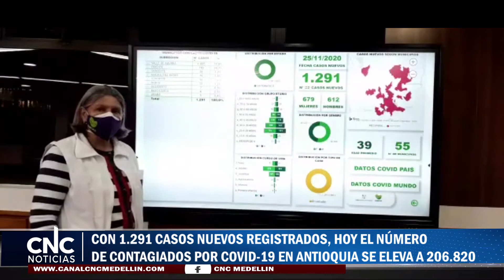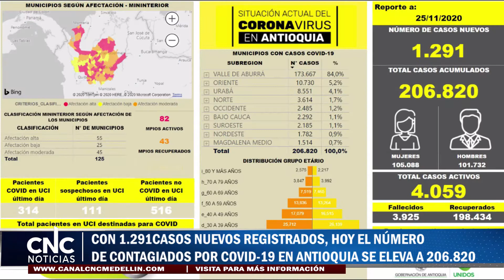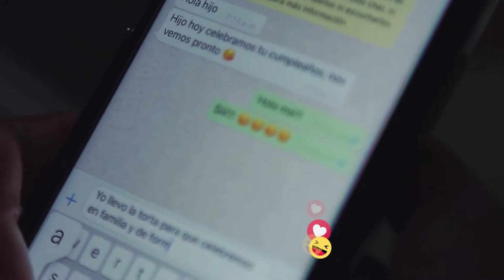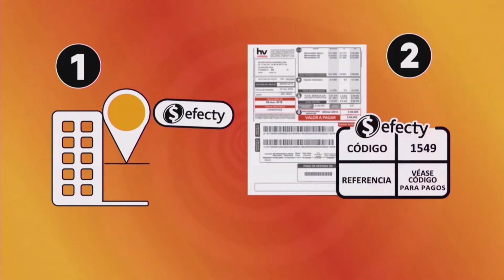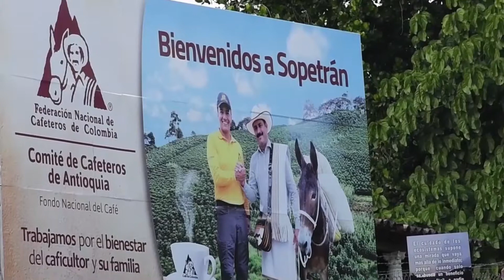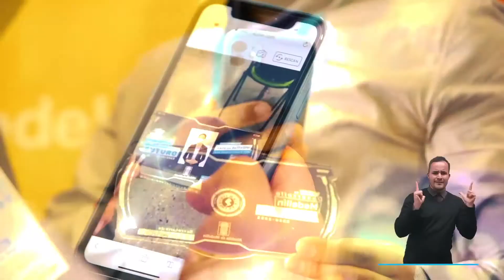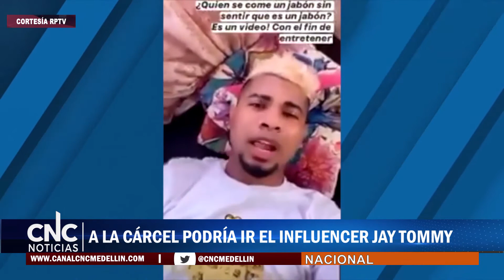CNC NOTICIAS 26 DE NOVIEMBRE DE 2020